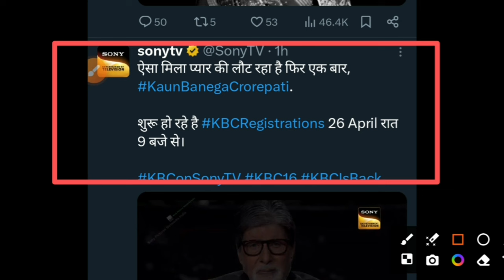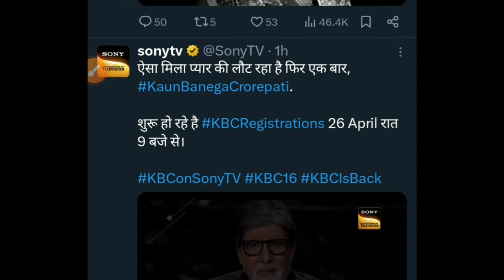KBC Season 16 Registrations Starting From April 26 | KBC Season 16 Registration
Hello Friends !